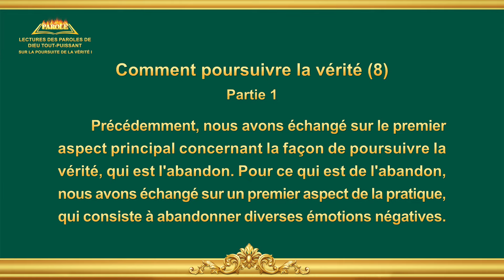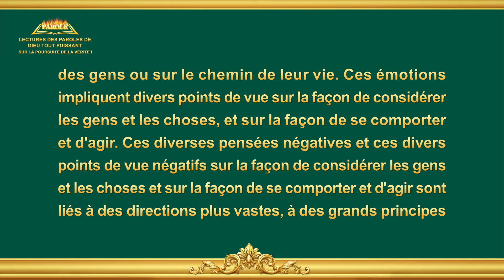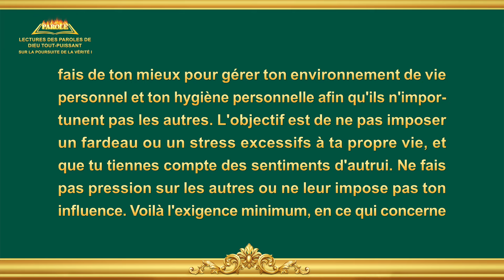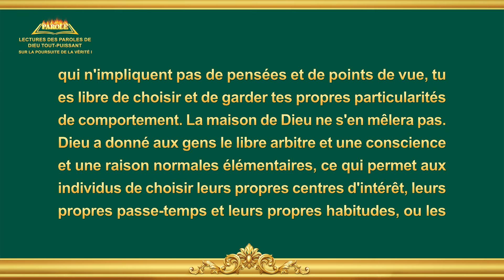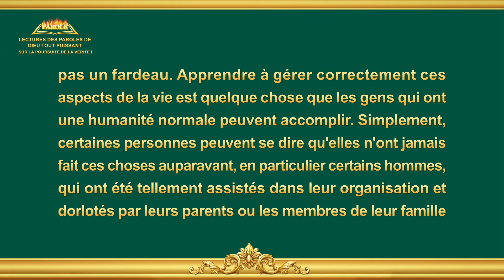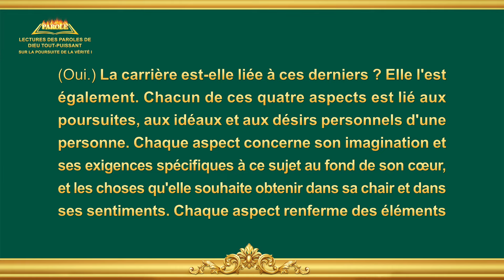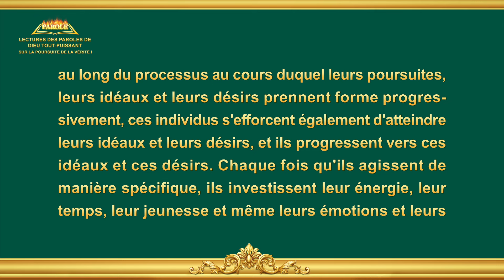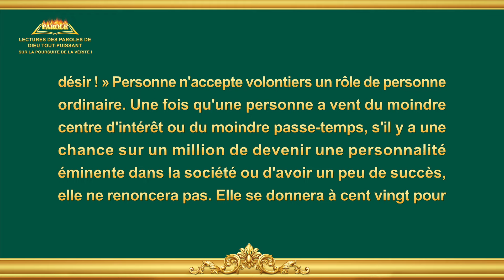Paroles de Dieu « Comment poursuivre la vérité (8) » Partie 1